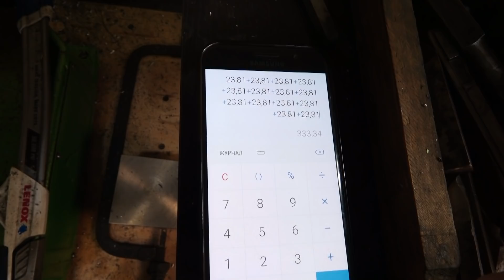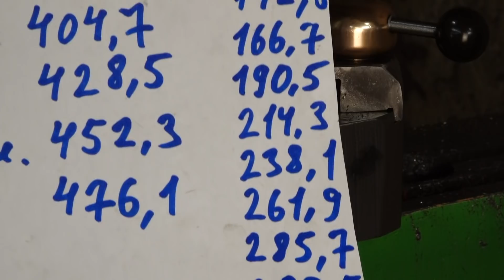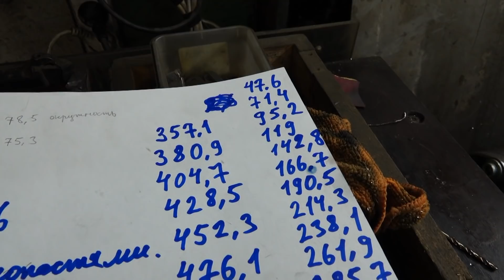Самодельные турбинки Серия 3 - ДЕЛАЮ микро ТРД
Занятие очень увлекательное, но можно стать психом ))))